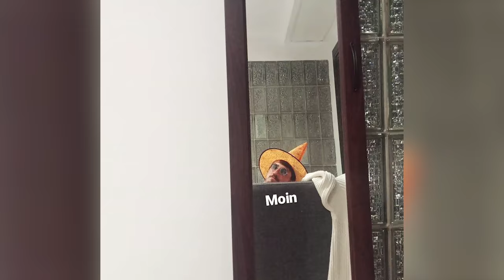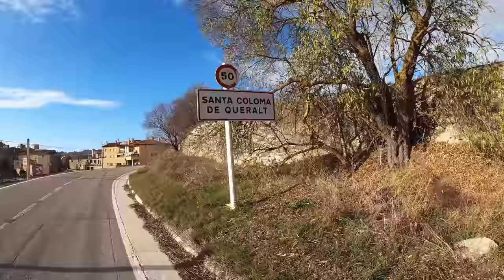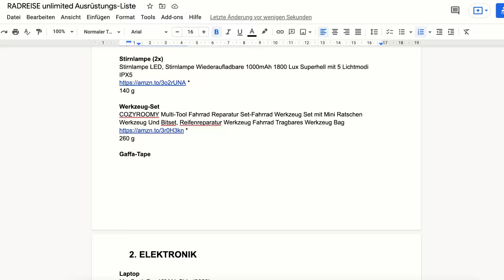Das, was mir bisher gefehlt hat - Über Barcelona ins spanische Hochland - RADREISE unlimited #14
Hi, ich bin Daniel :) Im Sommer 2021 hab ich meine Arbeit gekündigt, all meine Sachen gepackt und bin ohne Plan und Zeitlimit mit dem Fahrrad losgefahren, um die Welt zu erkunden und meinen Traum zu leben. In diesem Video bekommt ihr einen kleinen Einblick, was ich dabei alles erlebt habe!

Es kostet mich viel Zeit und Geld, diese Videos zu produzieren, deswegen bin ich sehr dankbar über jede kleine Spende :)

(Freunde und Familie auswählen, gebührenfrei)
oder

Solltest du kein Paypal haben und mich dennoch unterstützen wollen, schreib mir gerne auf Instagram und ich sende dir meine Kontodaten. :-*

➣ Meine GoPro
➣ Meine Systemkamera
➣ Mein Objektiv
➣ Meine Drohne
➣ Mein Schlafsack
➣ Schnittsystem: Adobe Premiere Pro + After Effects

Solltest du über diese Links etwas bei Amazon bestellen (es muss nicht mal das verlinkte Produkt sein, kann auch etwas völlig anderes sein), entsteht kein Nachteil für dich. Ich verdiene dabei aber ein kleines bisschen an Provision. Diese Einnahmen fließen selbstverständlich genauso wie alle anderen Einnahmen von euch in die Videoproduktion und sichern somit weiterhin regelmäßige Uploads.

Musik: Verwendete Musiken gehören zum YouTube Content-ID System, meine Videos können nicht monetarisiert werden, die Urheber der Musiken erhalten anteilig die Werbeeinnahmen des Videos.

➔ KAPITEL

00:00 Intro
01:03 Tag 100 - Von Palau nach Sorso
04:22 Tag 101 - Von Sorso nach Porto Torres
05:23 Tag 102 - Barcelona after Ferry
05:54 Tag 103 - Barcelona Stadttour
07:07 Tag 109 - Von Sant Cugat nach Montserrat
11:32 Tag 110 - Von Montserrat nach Rellinars
14:14 Tag 111 - Von Rellinars nach Gelida
17:25 Tag 112 - Von Gelida nach Maldà
23:47 Tag 113 - Von Maldà nach la Granja d'escarp
28:01 Endcard